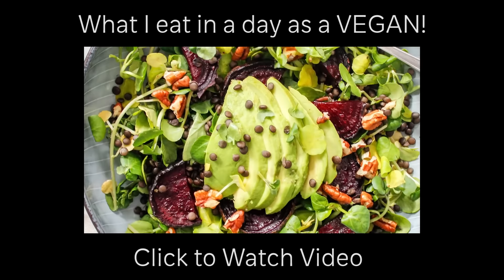A Message To The Depressed People